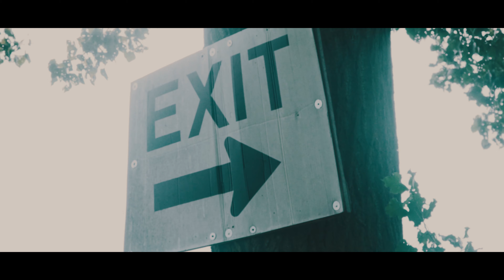Tvnk - The Flip Side (Official Video)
"What I look like as a christian, If I don't give you the redemption ?"

Tvnk says as he gives you his real life struggle but also how God is constantly freeing him from that struggle, in response to his previous single "P.T.S.D"